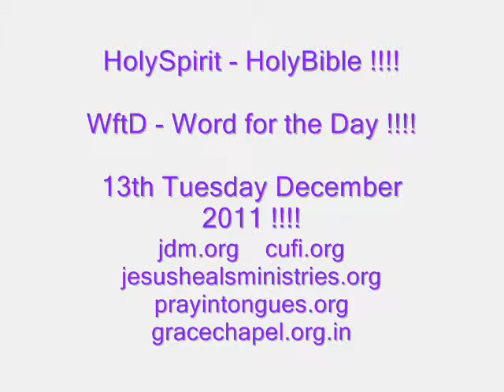Holy Holy Holy Lord God Jesus Christ !!!! - Word for the Day !!!! - 13th Tuesday December 2011 !!!!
Hello Everybody Here at Youtube and Facebook !

This Video is Me Apostle Prophet Evangelist Pastor Vinay Jacob

John reading from the Holy Bible from     -     Isaiah 6: 3, 5, 8

Mark 16: 15, 18, 20 and Revelation 4: 8 !